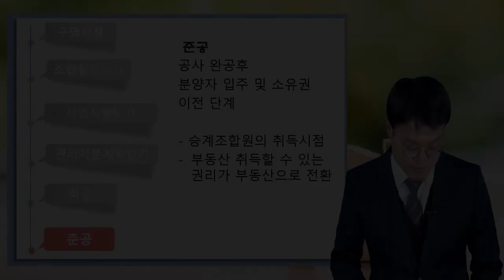[방범권 세무사의 5분특강] 재개발재건축 양도세실무 - 재개발재건축 사업 진행 절차에 따른 세무상 이슈